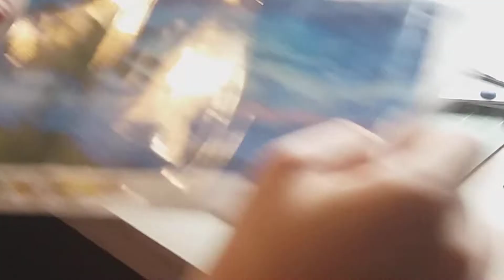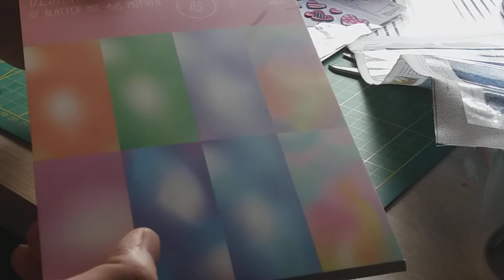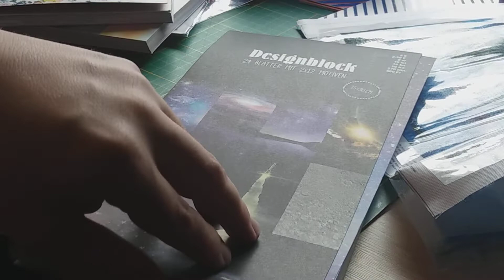Painting und tedi haul